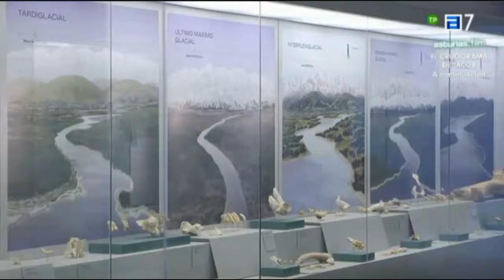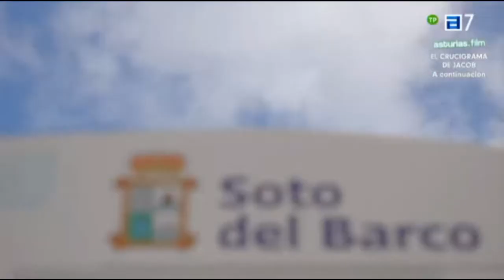Tu a La Playa, Yo a La Montaña, Cap 07